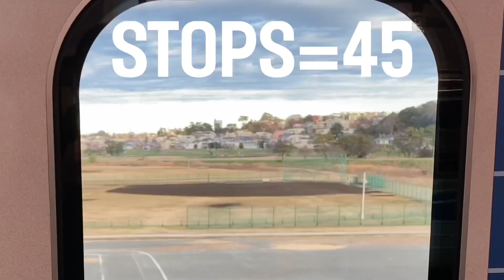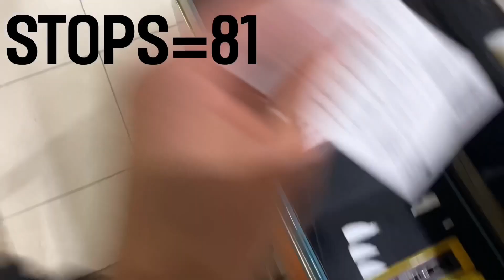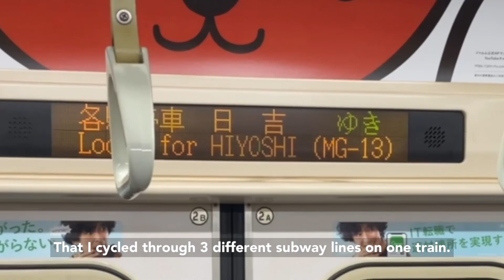I Rode 500 Subway Stops in 24 Hours (Tokyo, Japan)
This is the Tokyo Subway Challenge. Using the Tokyo 24-hour subway ticket, I rode 500 subway stops in 24 hours, all while dancing... Ok I wasn't dancing the whole time, but I captured the entire fun, crazy experience here in this vlog.

Chapters
0:00 Intro
0:23 Today's Challenge
1:27 Riding 500 Subway Stops In 20 Hours
4:13 Final Reflections